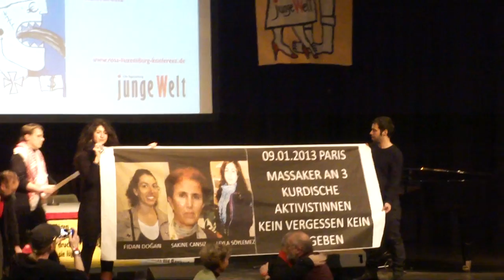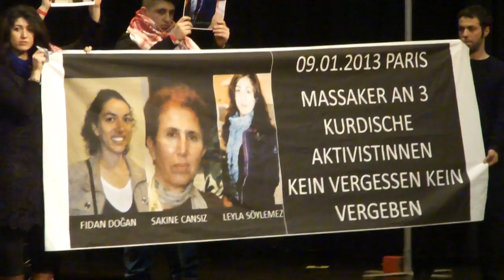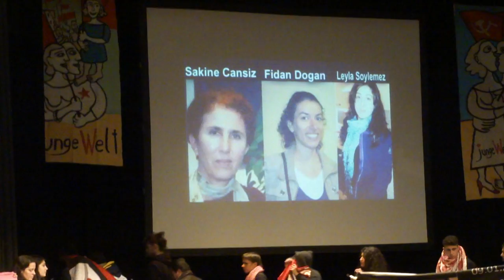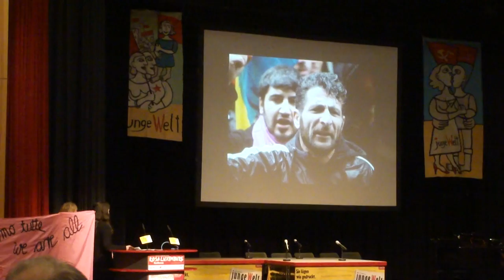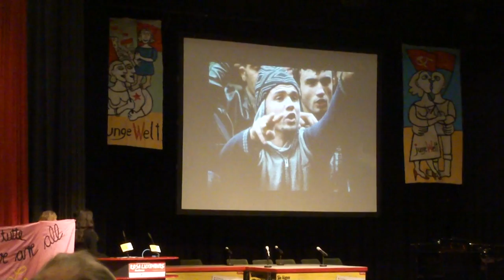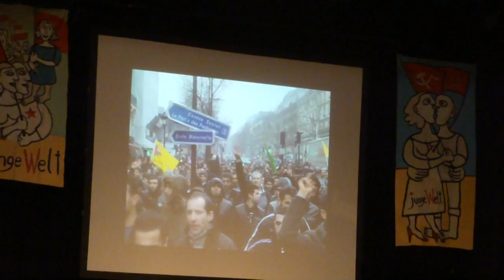Rosa-Luxemburg Konferenz: Zu den Hinrichtungen an den Kurdischern Aktivistinnen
Auf der Rosa-Luxemburg Konferenz wurde aufgrund der nur drei Tage zuvor in Paris ermordeten kurdischen Aktivistinnen ein weiterer kurzer Programmpunkt auf die Tagesordnung genommen.

DIE LINKE. Mönchengladbach hatte sich dazu auch schon geäußert, vielleicht wollt ihr das ja auch lesen: